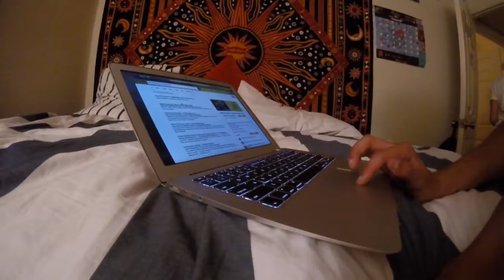ICHETUCKNEE SPRINGS!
Hi! This is just a little video of the trip my family and I went on to Ichetucknee Springs! If any of you live in Florida (or are just visiting), I highly recommend you visit this beautiful place! We had so much fun and we can’t wait to go back!

As you can see, this is my first time making a video of this sort, so please bear with me!

Vlog #01
Cuando Te Veo Chocquibtown (Remix Extended) - Prod. Dj Daniel Castro
Kings of Summer ft. Quinn- okay
Follow Ayokay